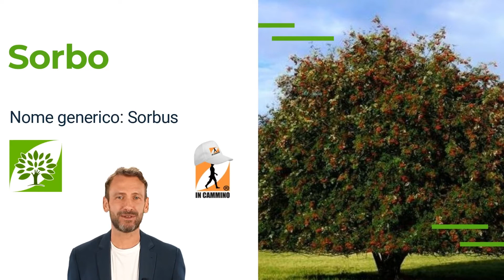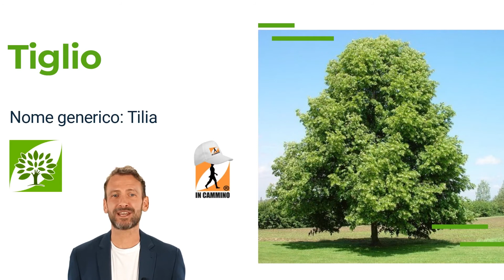Platano, Sorbo e Tiglio: alberi autoctoni Italiani? 🌲🌳🌲🌳 (Puntata 04)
Nasce Pianta,
vogliamo costruire parchi boschivi di benessere in tutta Italia.

Pianta è una idea di Uma Innovation.

I boschi, oltre a restituire a noi Ossigeno e a contribuire alla sottrazione di Anidride Carbonica, possono restituire anche benessere al nostro corpo.

Infatti gli Alberi e le piante in generale, come sappiamo, producono cibo, ma allo stesso tempo richiamano l'uomo alla natura, ormai è noto, come l'esperienza di trascorrere del tempo nel bosco, facendo delle attività, diviene una pratica salutare, di benessere.

Se non ora. Quando?

Ora, sei chiamato all'azione, con un contributo, che sia piccolo, grande, continuativo, ma facciamo qualcosa.

Il nostro obiettivo è semplice, ma anche ambizioso.

1) Riduzione della Ci,O2.

2) Boschi assolutamente in Italia.

3) Creare benessere, nel verde, attraverso i nostri boschi.

Solo chi ha contribuito alla crescita e al sostentamento di PIANTA ne potrà usufruire. è la nostra moneta di scambio.

Stiamo raccogliendo contributi, sia in denaro, che in terreni, per attivare il primo punto: Salvaguardare i boschi e piantare nuovi alberi.

Sostieni PIANTA, vai su pianta.land!

Cosa intendiamo per Benessere nel Verde?

Intendiamo vita, gioco, azione, sport nel bosco.

Esperienze di case sull'albero.

Esperienze di vita nel bosco, solitarie e non.

Esperienze di Trekking Wild botanico.

Campeggio.

Parchi avventura.

Palestre per fare sport nel verde.

Osservazione della fauna e della natura.

Nei nostri boschi non è possibile praticare la caccia, ed ogni altra attività deleteria del bosco e dei suoi ospiti, ogni attività dovrà sempre rispettare la fauna del bosco, in modo tale da garantire il corretto equilibrio.

I nostri boschi sono da intendersi privati e potranno essere utilizzati secondo delle regole, ben chiare, soltanto dai nostri sostenitori.

Bisogna proteggerli, sorvergliarli e sostenerli. Utilizzeremo le migliori tecnologie in campo per farlo.

Tutto però dipenderà sempre da cosa riusciamo a raccogliere e alle sinergie che riusciremo a creare con altre Aziende.

Ormai, abbiamo superato la soglia. Basta guardarsi intorno, per capire che l'uomo, ha creato molti problemi, tra i tanti il riscaldamento della temperatura terrestre, i danni sono incalcolabili, sopratutto per il futuro delle nuove generazioni.

Per questo ci chiamiamo all'azione, inziando ad acquistare terreni boschivi per garantire che gli stessi non siano usati per legna da ardere e altri usi, che possano essere curati per la sottrazione dell' Anidride carbonica nell'aria.

Pianta come vi dicevo è una idea di Uma INNOVATION.

Uma INNOVATION è un marchio ed Azienda individuale fondata nel 2008 da Leonardo Del Priore, l'attività di Uma INNOVATION è quella di migliorare, innovare e motivare le aziende a fare meglio.

Leonardo Del Priore

Ha fondato nel 2012 In Cammino, un gruppo di trekking, per girare l'italia a piedi, ed osservarla nel piccolo.

Il suo territorio e le sue meraviglie, preferendo sempre i sentieri meno battuti, immergendosi nella realtà dei luoghi visitati.

Lui stesso ha vissuto una buona parte della sua vita nell'appennino, prima di andare a vivere in città.

L'esperienza maturata in questi due contesti differenti, hanno maturato l'idea, prima esplorativa e ora di fare qualcosa, attraverso PIANTA.

Ci contiamo, fai qualcosa, aiutaci!